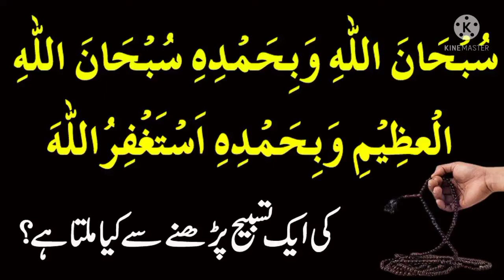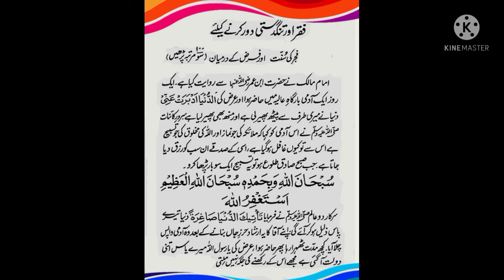فقرو فاقہ اور تنگدستی سے چھٹکارا حاصل کرنے کے لئے خاص عمل